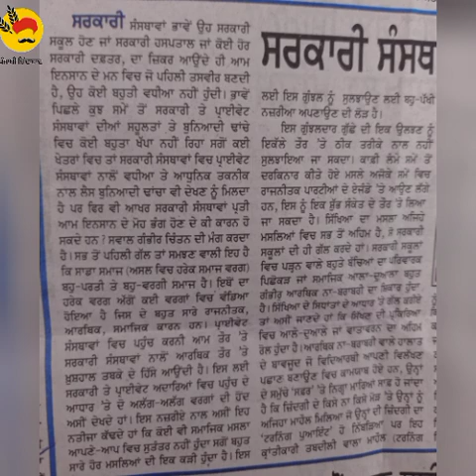steno 85 wpm ਸਰਕਾਰੀ ਸੰਸਥਾਵਾਂ 15-03-23